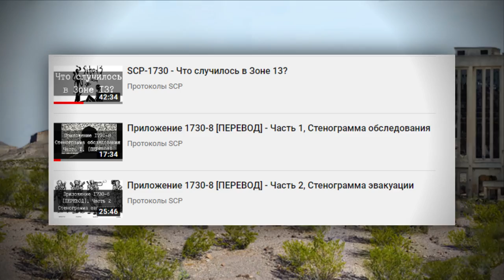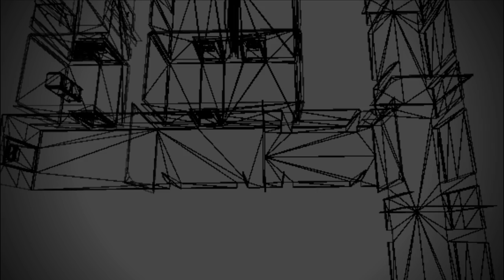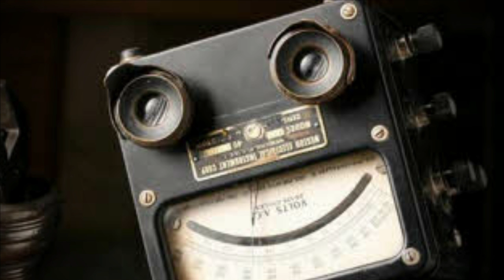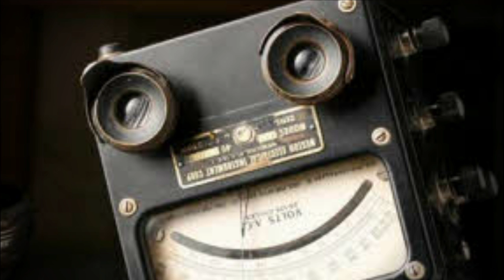SCP-1730 - Что случилось с Зоной 13, Часть 3